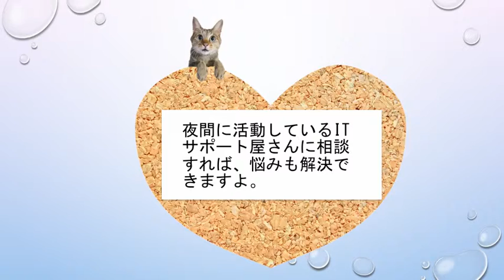あなたが寝ている間に問題解決してくれます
IT関連の仕事がしたいと志して、フルタイムで働きながら二足のわらじを履いて活動しています。
私が、あなたの問題解決の役に立つことを知って欲しくて動画を作りました。
こちらのブログで、活動紹介の記事を書いています。